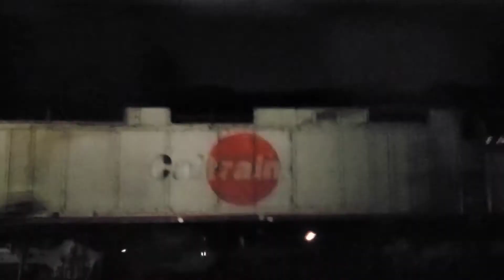2 cal trains in and 1 holiday cal train in Mountain View